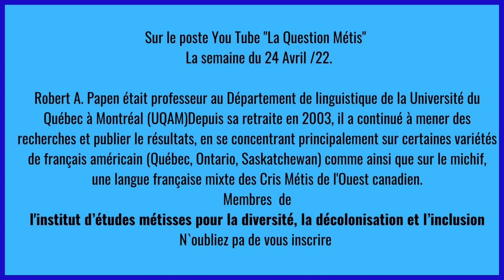Robert Papen était professeur au Département de linguistique de la Université du Québec à Montréa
Depuis sa retraite en 2003, il a continué à mener des recherches et publier le résultats, en se concentrant principalement sur certaines variétés de français américain (Québec, Ontario, Saskatchewan) comme ainsi que sur le michif, une langue française mixte des Cris Métis de l'Ouest canadien.
Since his retirement in 2003, he has continued to conduct research and publish the results, focusing mainly on certain varieties of American French (Quebec, Ontario, Saskatchewan) as well as on Michif, a mixed French language of the Cree Métis people of Western Canada.